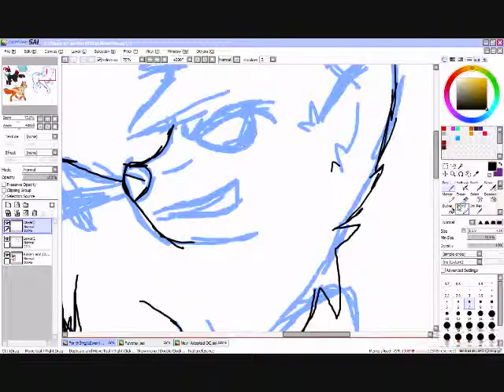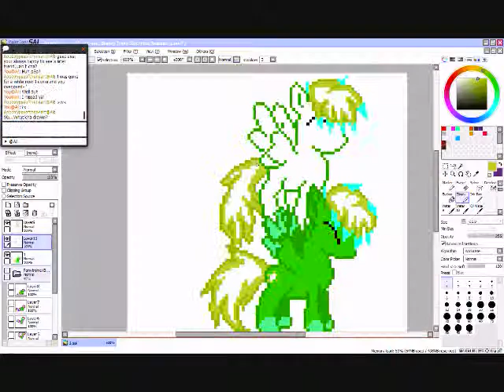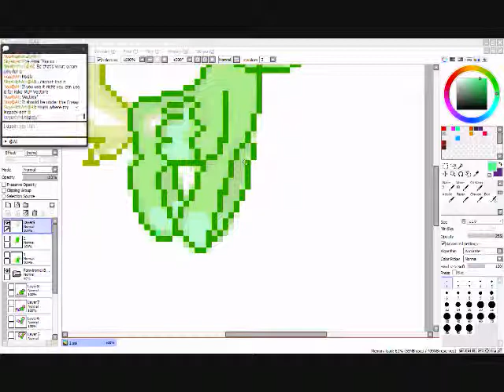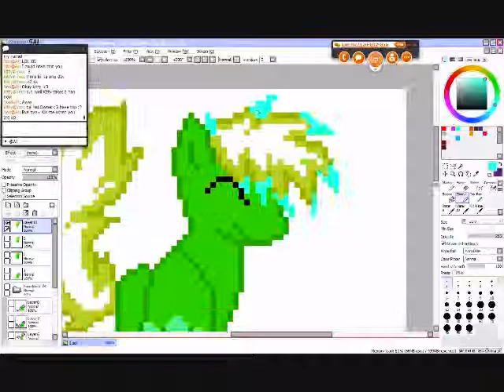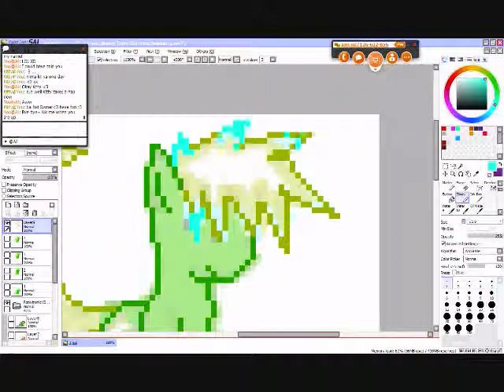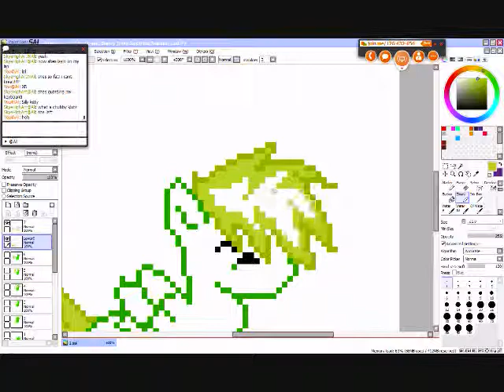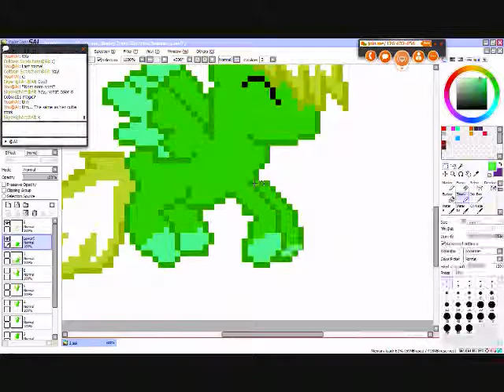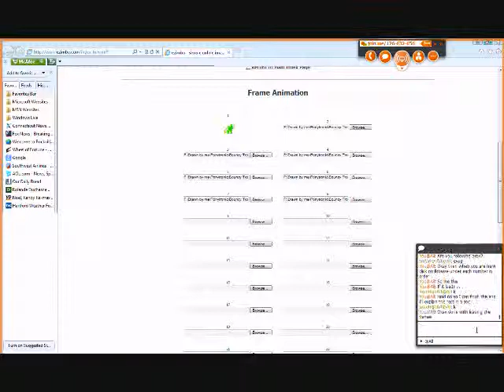[The Process] Ponytronic Pixel Bouncy - GIF Remake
Ponytronic Bouncy Pony GIF【Speed Paint】
Song(s) By: Ponytronic
=Who Is Ponytronic?=
Ponytonic is one of my best friend on Deviantart. He is an amazing Music Maker, Artist as well as a great friend. Ponytronic is also known as Neotronic on Soundcloud. I
I think Ponytronic is worth taking the time and watch his livestreams.

=Where Do I Find Him?=
I first found him on DeviantArt. Then I soon his Soundcloud, Youtube and his Livestream.
Songs【In Order】:
*【Ponytronic Remix 】This Is Not Corruption - MASTERED COMPLETE
*【Ponytronic】 I Got To Find My Way (Remix)
**Programs Used=**
*SAI Paint Tool
*Join.me
*WMM [Windows Movie Maker]